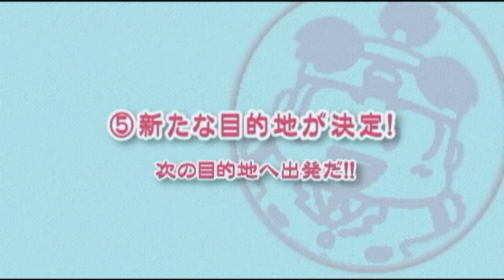桃太郎電鐵 2010 ～戰國‧維新英雄大集合！之卷-特別影片-Wii-巴哈姆特GNN